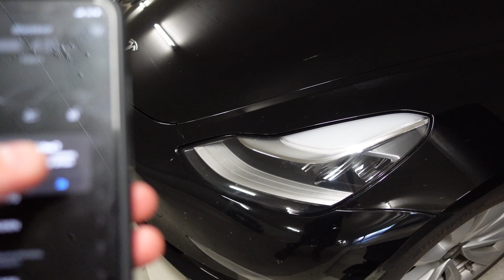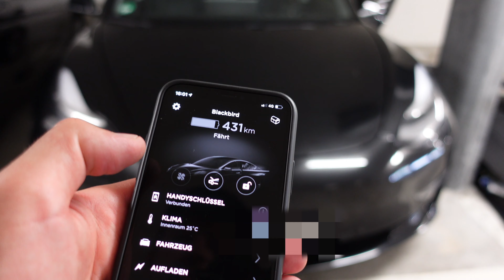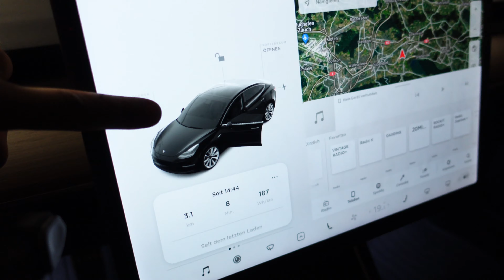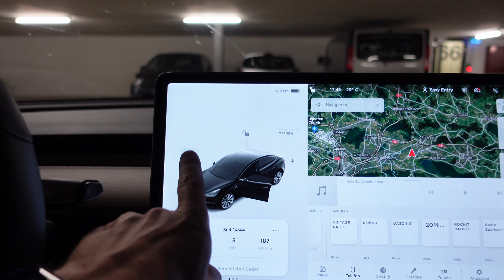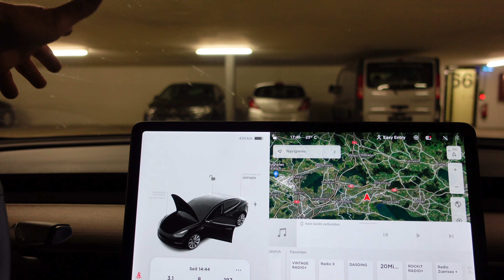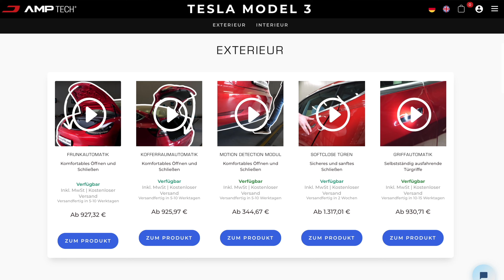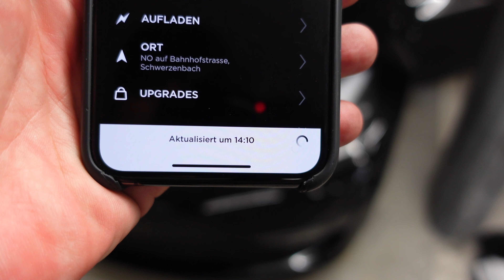Tesla Power Trunk und Frunk kaputt!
So begeistert ich an den elektrischen Kofferraum von Hansshow war, so enttäuscht war ich als ich nach einem 1850km Wochenendtrip, teilweise durch harten Regen, feststellen musste, dass beide kaputt gegangen sind. Den vorderen Kofferraum konnte ich temporär wieder instandsetzen. Hier zeige ich euch auch, was sich unter der Motorhaube beim Tesla befindet. Die Geschichte mit dem hinteren Kofferraum wird aber sicher noch weitergehen, support hat sich per WhatsApp mittlerweile gemeldet und versorgt mich mit Ideen für weitere YouTube Videos! 😂

Frunk Haken Clips

(inkl. 1500km Supercharger für Dich und für mich!) Für schnellere Auslieferung schaue unter: "Aktueller Fahrzeugbestand".